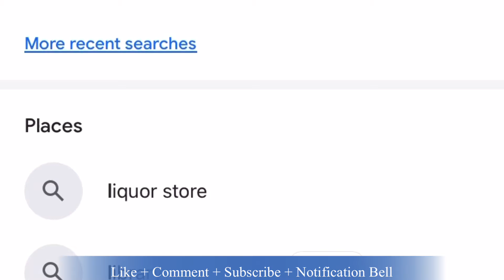2012 Cold Case: Angela M. Franklin, LA License Plates THT138 Lutcher, LA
Vehicle: black 2003 Chevy Malibu
LA License Plates: THT138

💛💛We are forming a Volunteer sonar search and recovery dive team.